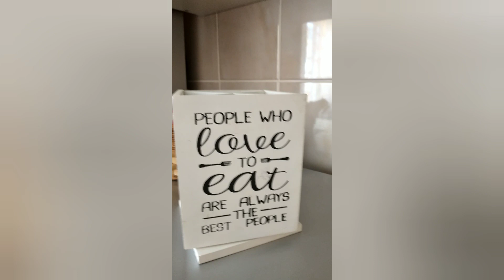Polenta romena com carne de porco/Mamaliguța cu carne de porc si ardei copt.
nesse video falo sobre culinaria romena e mostro um pouco de nossa horta e quintal aqui de casa.